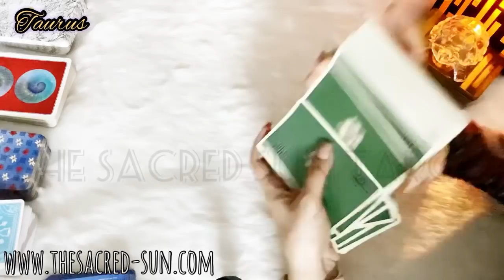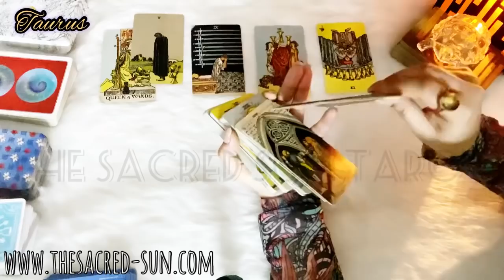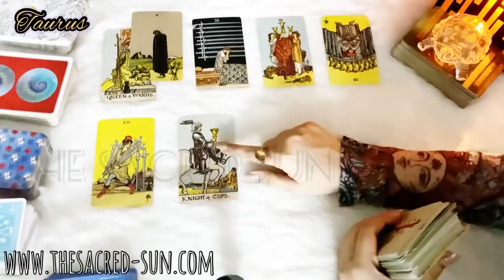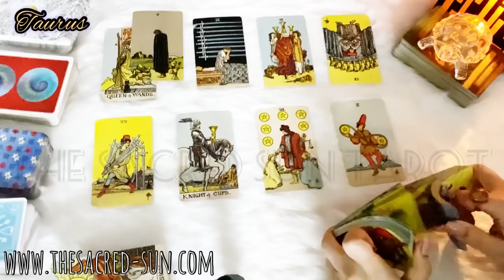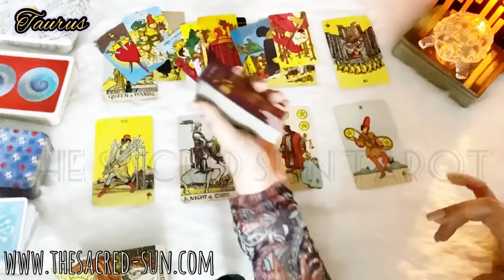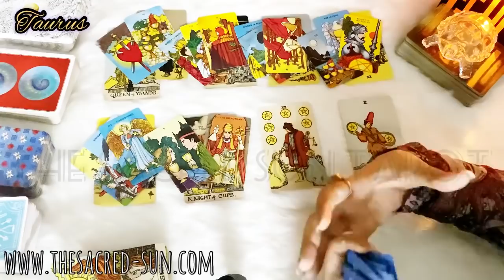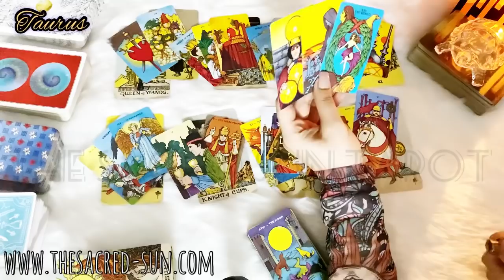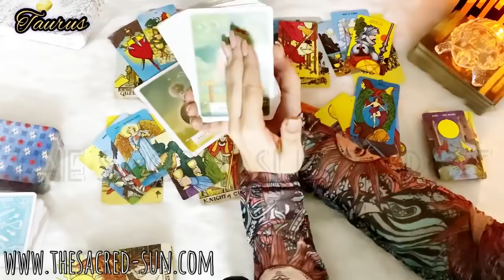Taurus March ♉️ SHOCKING RETURN!! IT'S BIGGER THAN WHAT YOU THINK ❤️ Taurus march 2021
Taurus March 2021 weekly Tarot card READING FOR earth sign Taurus ..

Energy circle:

I am Tinesha Renee’,  a certified Medical Intuitive System Energy Healer Practitioner. I'd be very happy to assist you with clearing your Chakras and Aura! I created a Healing Circle where I personally do FREE Chakra and Aura Healing, But I only have 10 spots available (I just had 8 sign up in the last 30 minutes) So if interested in continued Healing, please sign up at ::